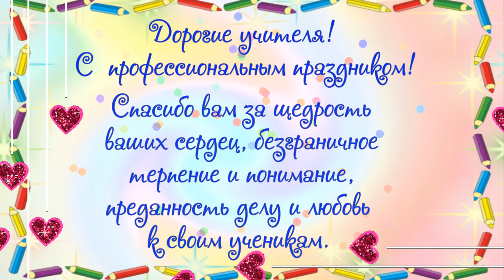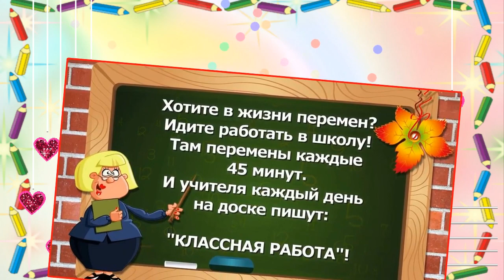С Днем учителя!